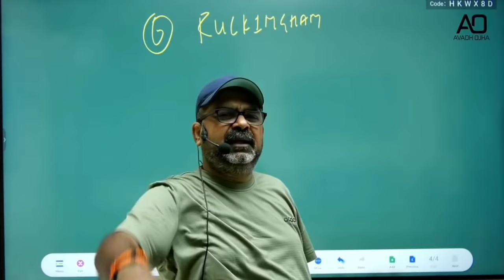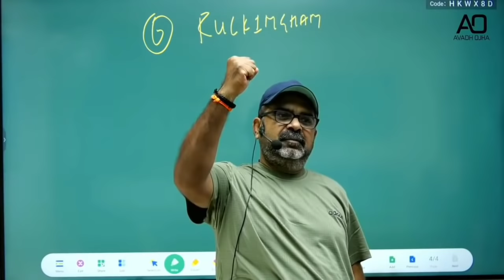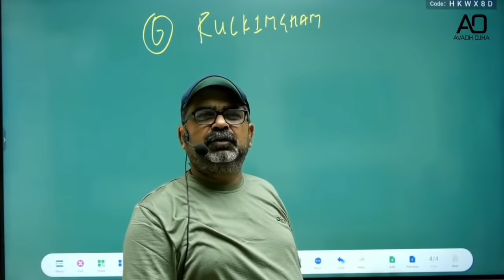How to enhance confidence? ताकतवर बनो||motivational video||Avadh ojha sir.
Parth
Ojhasirmotivational
Ojhasirmotivational
ojha sir
avadh ojha
avadh history
upsc
avadhojhaoptional